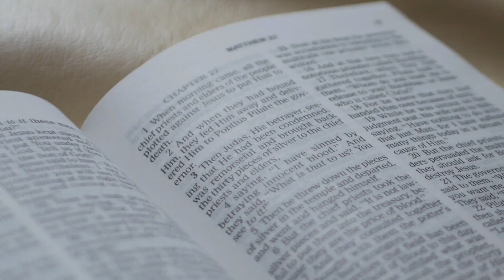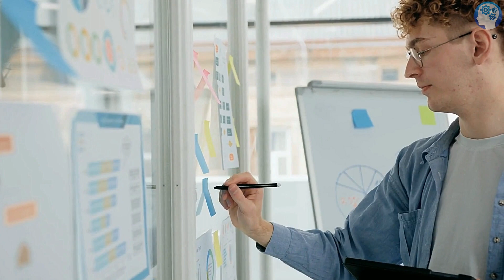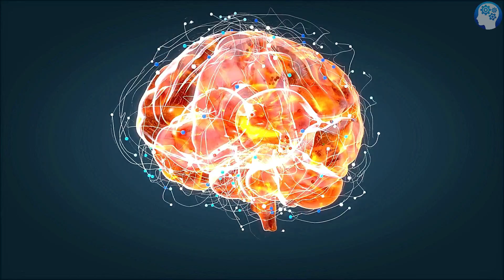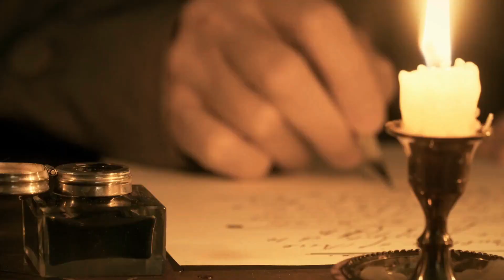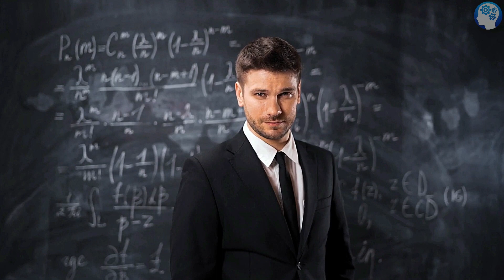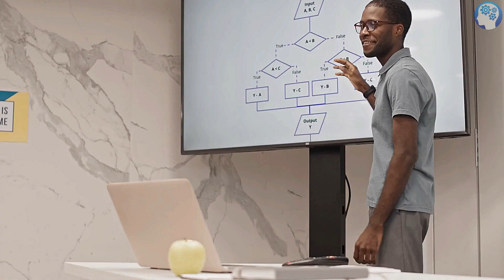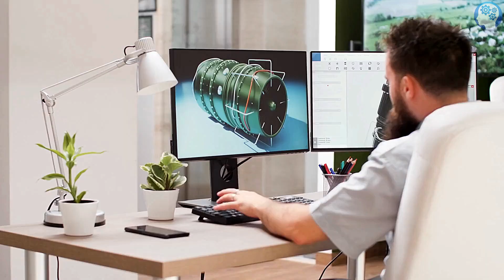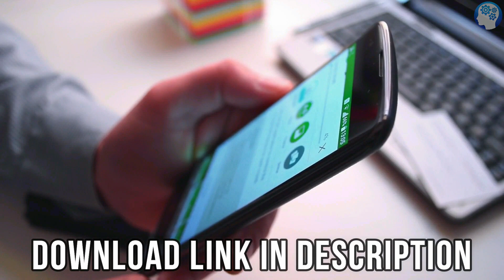Maximum Achievement by Brian Tracy Book Summary in Hindi | Audiobook by Brain Book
🔴 In the book "Maximum Achievement" by Brian Tracy, You will learn ideas, concepts, and methods used by high-achieving people in every field everywhere. You learn how to unlock your individual potential for personal greatness. You will immediately become more positive, persuasive, and powerfully focused in everything you do.

(Valid for 1st 250 Users Only)

            ⌛ Video Time Stamps
00:00 Introduction to Book Maximum Achievement
01:37 Chapter 1: Make your life a masterpiece
04:03 Chapter 2: 7 rules of mental Intelligence
09:05 Chapter 3:  Masters program
11:40 KukuFm Special Discount Offer
13:07 Chapter 4: Mastermind
15:00 Chapter 5: Master skill
16:22 Chapter 6: Master Power
16:56 Chapter 7: Master Decisions
18:32Chapter 8: Master goals
20:44 Chapter9:  Become Master in Human Relationship
22:49 Chapter 10: Become a Master in Individual Relationship
24:32 Chapter 11: Mastery in love: The Power of Love

          Lots of LOVE & THANKS !! 🙂